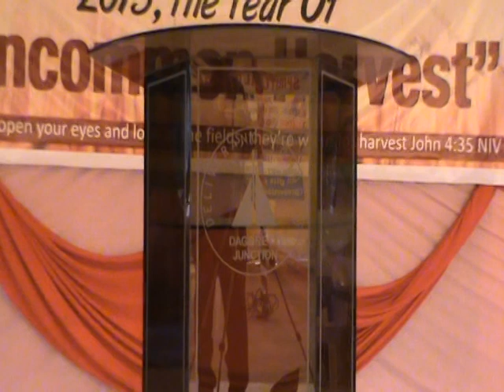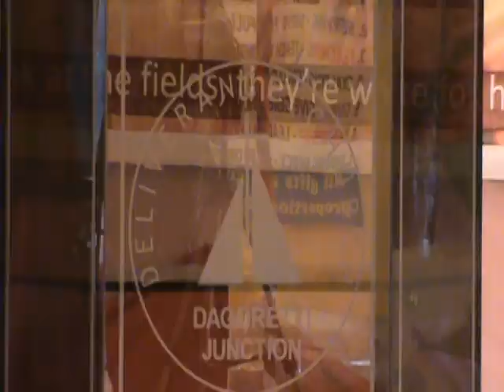The Grace to Manifest Complete Version With Rev James Gikwa